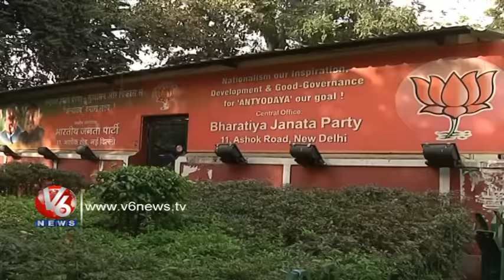BJP Arun Jaitley and Venkayya Naidu Counter to Congress Minister Chiranjeevi in Parliament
Personally am not in Favour of Bifurcation but as a Congress leader I need to Obey the Rules, says Chiranjeevi In Parliament. BJP Top Leaders Given a Counter Attack to this Statement.